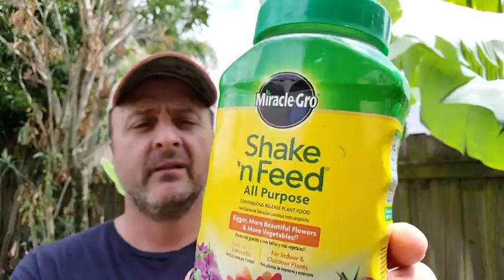Our Point of View on Miracle-Gro Shake 'N Feed Plant Food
Check Our New Website For Amazing Deals!
(Commissionable Links)

about this item:
Full of essential nutrients that help feed and nourish above and below the soil
Contains vital micronutrients to grow stronger, vibrant and more productive plants versus unfed plants
Feeds up to 3 months
Will not burn when used as directed
For use in ground and in containers
Contains natural ingredients that help feed and nourish above and below the soil

WHAT TOOL’S INSIDE is a fun and interactive way to explore, discover & even WIN free tools & accessories.